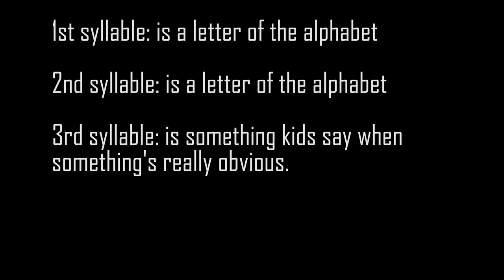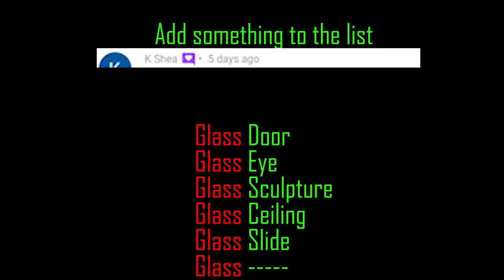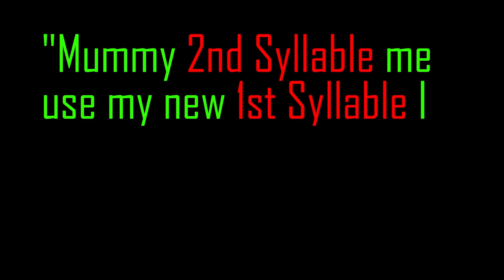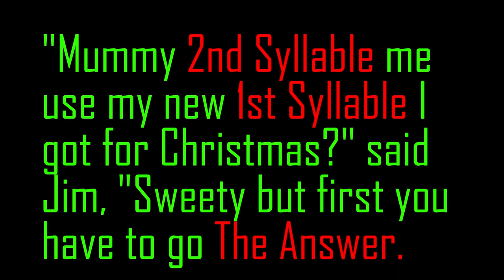Can You Work Out These 2 Syllables To Get The Word? - LUQOTW #77